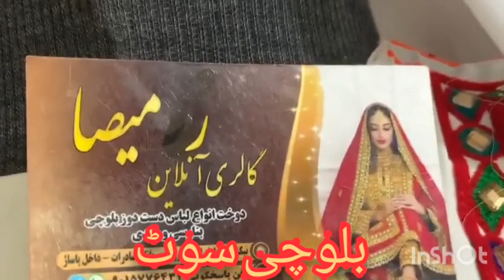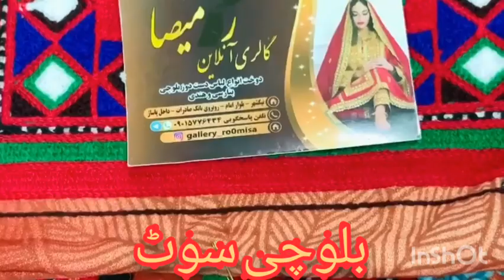Latest Balochi Doch 2020 Balochi Culture Balochi Handwork Doch Computer Embroidery Doch Balochi Song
( Balochi Suit Channel )

Discovering Baluchi embroidery has been a major highlight. Balochistan brings an image of barren lands and mountains also holds an exclusive richness in its culture that is intriguing yet unknown to many. Among other gifts, Baluchistan really stands out for its embroidery. The fine-looking hand embroidery that women at home create is prized not just in Balochistan but also abroad. These traditional patterns the Balochi women create with a variety of colors require a lot of hard work and concentration. These patterns are time taking yet they cannot be copied by speedy embroidery machines. One can easily tell the difference between the machine embroidery and the hand embroidery, and the hand embroidery is what people prefer. The reason is simple; the hand embroidery is unique and appeals much more to the aesthetics of people than the machine embroidery. When you go to Balochi embroidery women, they show you a variety of patterns, made as samples on a big cloth. The customer chooses the patterns of choice and provides the women with threads and cloth. These women then create personalized designs for each customer, according to the color scheme and the chosen fabric. These designs can take days to be prepared but they are worth the time. The Balochi women are not usually allowed to go out of their homes to earn a living, so they create amazing pieces of art while staying at home. These patterns are made on shawls, waist coats, caps, dresses, wall panels, floors and sofa cushions. Tiny round mirrors are used in the embroidery that make the embroidered stuff stand out from the other types of embroidery. What is fantastic about this embroidery is that it is never old and extremely adaptable. It can be merged with new fashions and seems highly trendy, when a mix of traditional embroidery is created with new styles. The embroidered wall panels are fascinating and give homes an artistic hint. Floor and sofa cushions also attract a lot of attention because they are so beautifully made and lots of color contrasts are used that cannot be ignored by the human eye. We certainly need to cherish this artistic talent which is a part of our culture and identity, so it does not die away. A lot of effort and time is required for this hand embroidery; it cannot stay active without the right amount of support and appreciation. The present fast-paced lives are making it harder for people to indulge in creating such crafts but it is possible to keep this tradition alive, by providing it the support and appreciation it deserves.